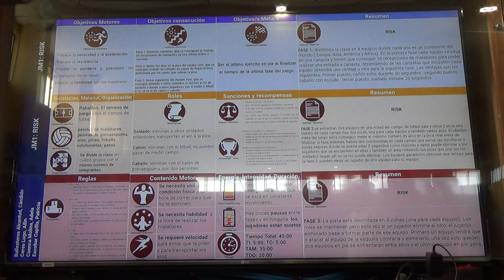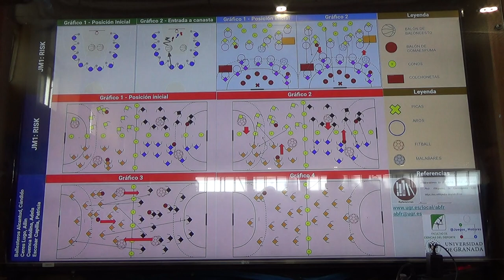Risk 1R 1/2 00270